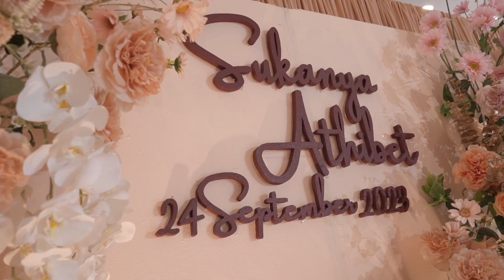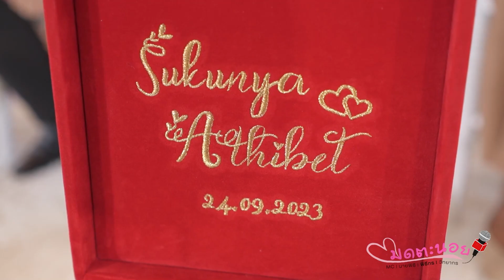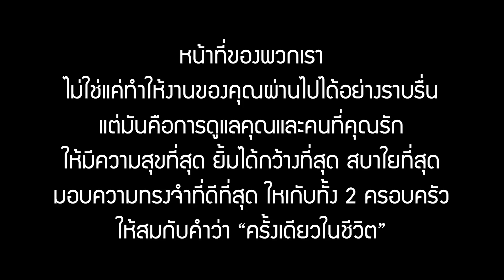Runq มดตะนอย01